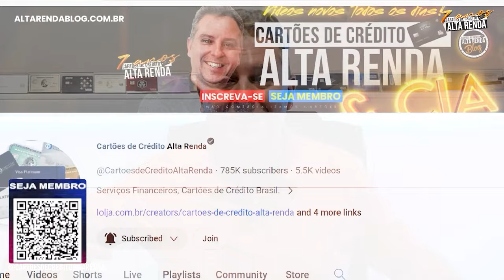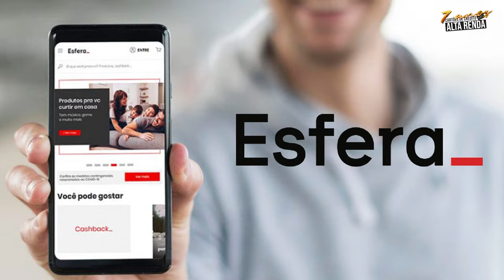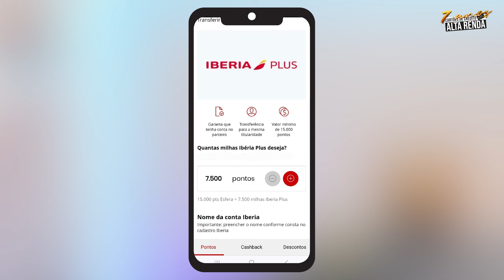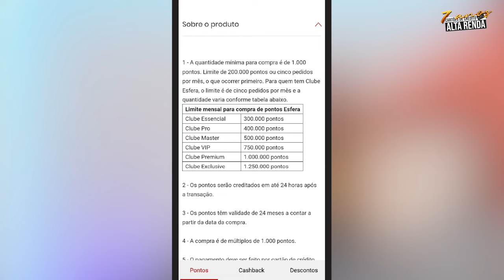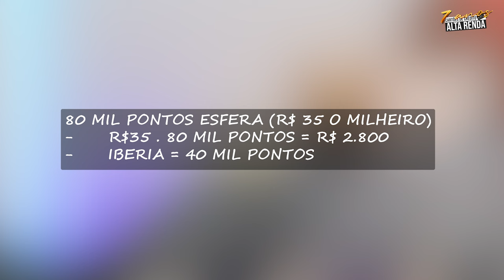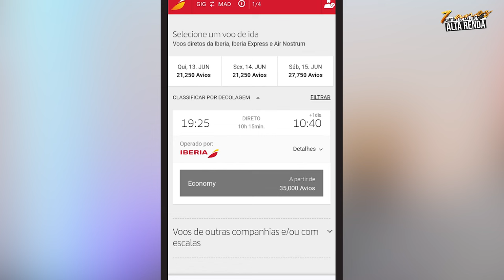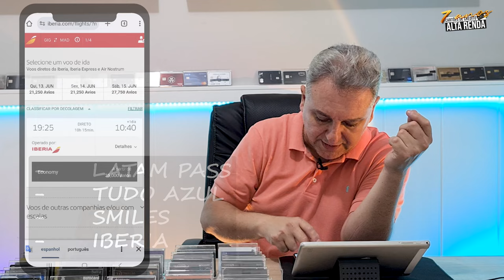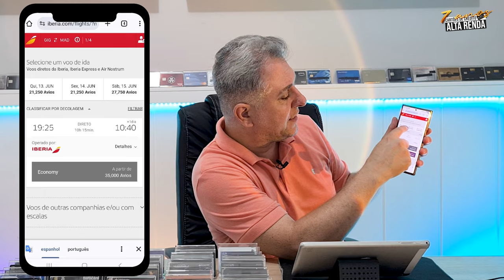💳COMO VIAJAR PARA EUROPA COM MENOS DE 22.000 PONTOS O TRECHO? SANTANDER ESFERA! ESTRATÉGIA INCRÍVEL.